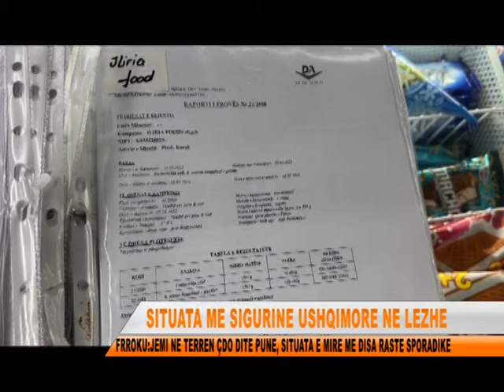KONTROLLE TE SHUMTA NGA AKU LEZHE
Siguria ushqimore gjate sezonit turistik mbetet ne fokus te institucioneve por edhe bizneseve qe operojne ne zone.Qe nga nisja e sezonit autoriteti kombetar i ushqimit ka nisur kontrollet ne te gjitha bizneset e Lezhes, e kryesisht ato qe operojne ne vijen bregdetare, ku jane hasur edhe problematika.